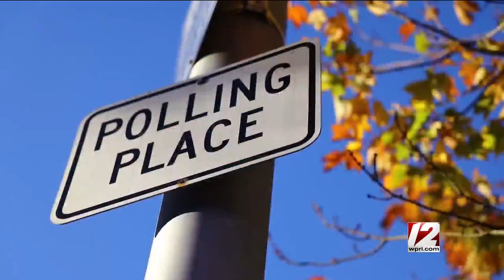Newsmakers 11/11/2022: Post-Election Political Roundtable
This week on Newsmakers: Tim White and Ted Nesi are joined by Cara Cromwell and Lisa Pelosi for a political roundtable analyzing the results of the 2022 elections in Rhode Island and Massachusetts.